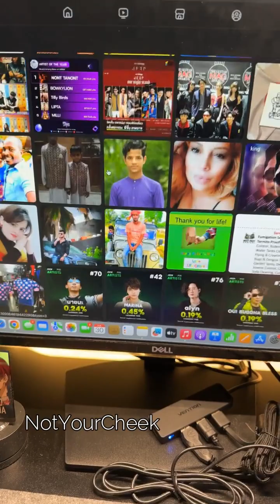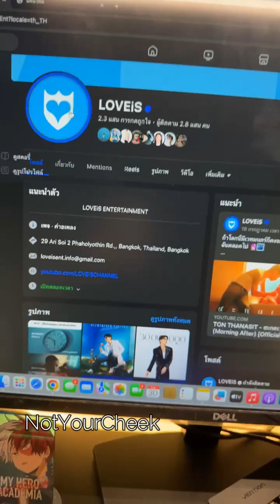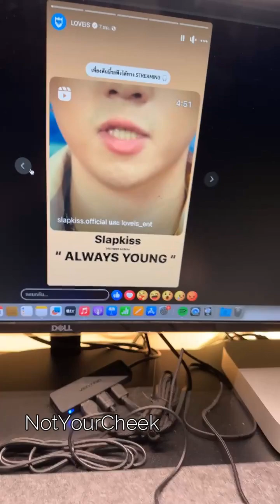do.deku IG live 29.07.2024